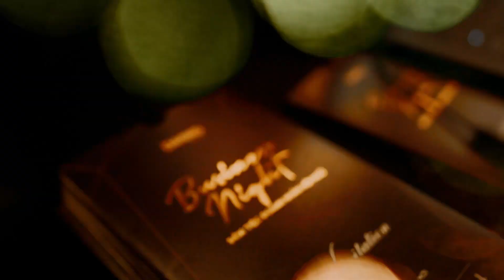[REVIEW] Danko Bussiness Night